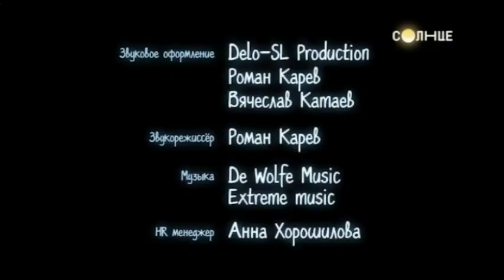Межпрограммные пространства и плашки (Солнце (+7), 14.12.2022)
Источник: Собственная запись через IP-TV Player